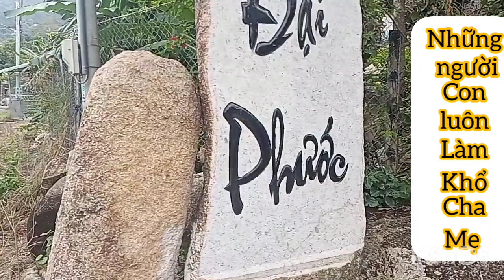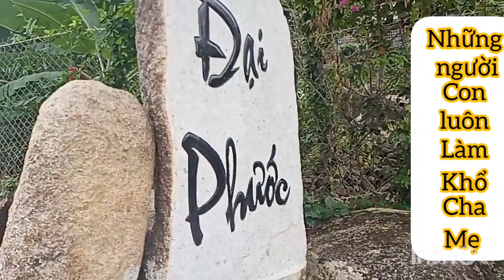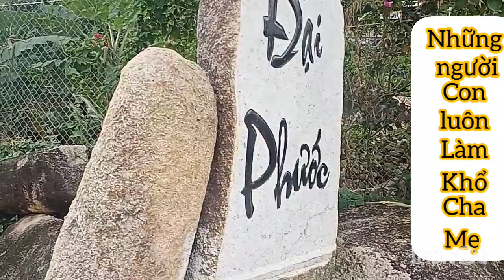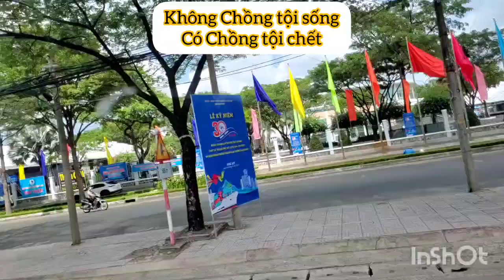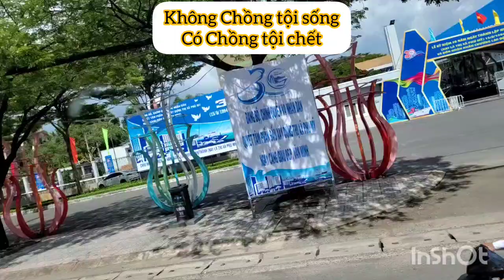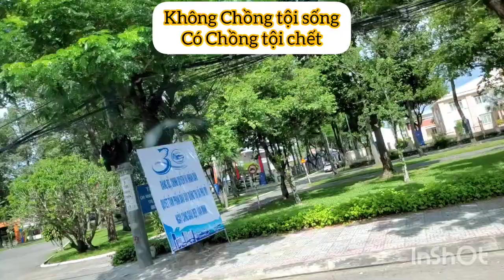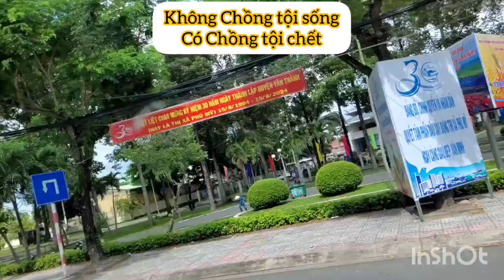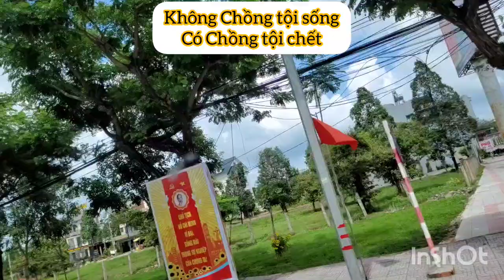Điều gì sẽ diễn ra Không Chồng tội sống Có Chồng tội chết‎@vuotdethoat